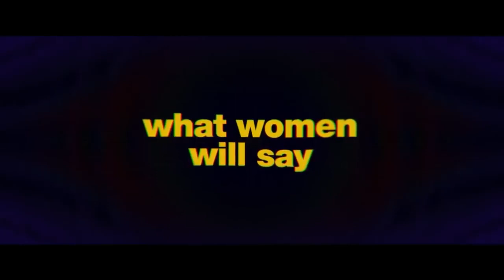Cat Person Official Trailer (2023) - Emilia Jones, Nicholas Braun, Geraldine Viswanathan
Check out the official Cat Person Trailer starring Emilia Jones, Nicholas Braun, Geraldine Viswanathan

UK Release Date: October 6, 2023
Starring: Emilia Jones, Nicholas Braun, Geraldine Viswanathan
Directed By: Susanna Fogel

Synopsis: When Margot, a college sophomore goes on a date with the older Robert, she finds that IRL Robert doesn't live up to the Robert she has been flirting with over texts. A razor-sharp exploration of the horrors of dating.